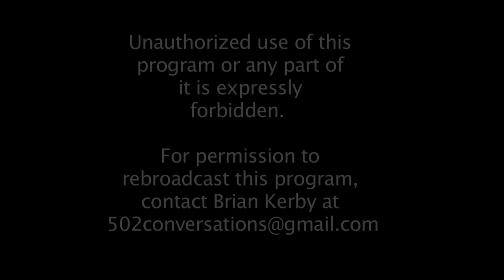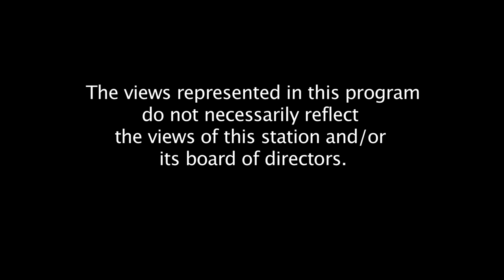502 Conversations with Rodney Schmaltz, PhD.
Rodney Schmaltz PhD.,  Assoc. Prof. Psychology MacEwan University, focuses on pseudoscientific thinking, with an emphasis on strategies to promote and teach scientific skepticism. Regardless of academic success or scientific training, many people hold ideas that are not supported by empirical evidence. Beliefs such as ghosts, aliens, psychic powers. Dr. Schmaltz wants to understand why, and find strategies to help combat those beliefs. He is former chair of the Research Ethics Board at MacEwan University, and continues to work with government agencies on topics such as ethics review in emergency situations, and the role of lay representatives in government organizations.
His expertise is in critical thinking, social psychology, consumer behavior, decision science, decision processes, risk perception, and research ethics. He has several publications and conference papers, and is a member of the American Psychological Association and the Association for Psychological Science.
One of his most recent publications is: Redefining Critical Thinking: Teaching Students to Think Like Scientists published in Frontiers in Psychology. “Believing in something which can’t be explained isn’t a reflection of intelligence, but rather a lack of training in the ability to think critically.”